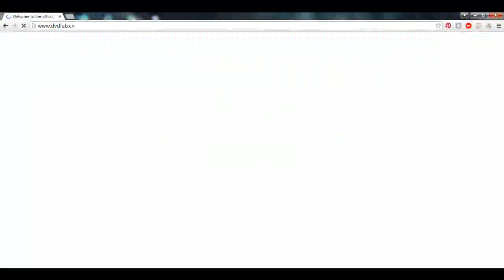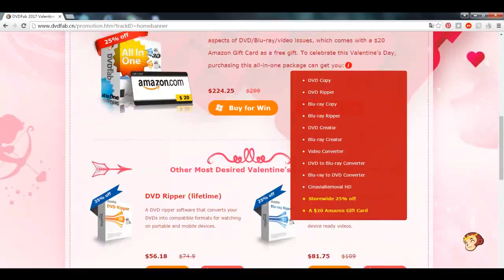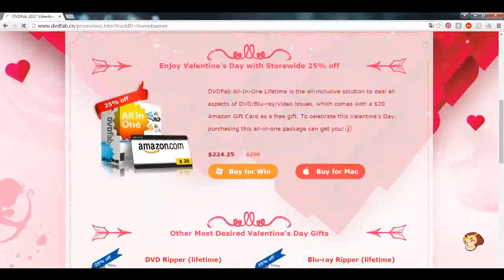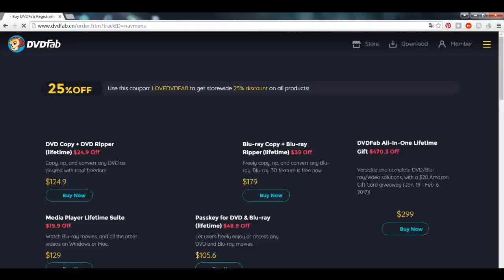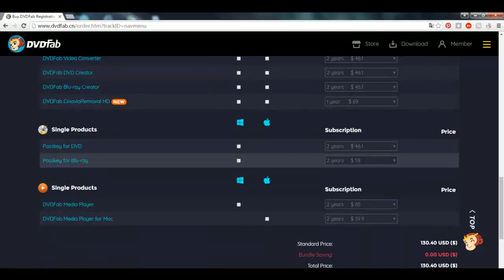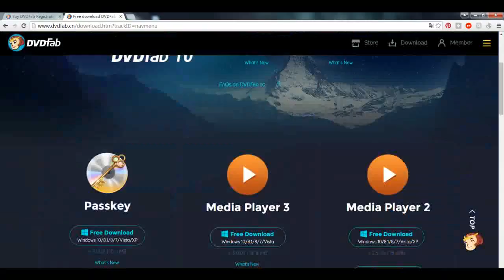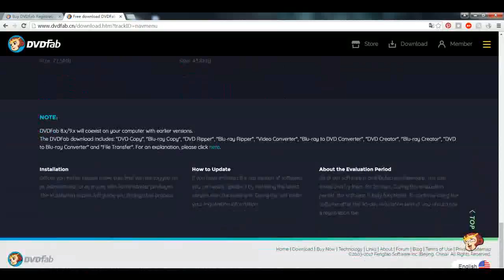How to participate in the DVDFab 2017 Valentine's Day Promo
Valentine's Day is a romantic day for lovers or couples to enjoy their personal time, and to express their deep love to each other. To join its customers celebrating the oncoming special holiday and show its deepest gratitude, Fengtao Software kicks off DVDFab 2017 Valentine’s Day Promo for users to get the most desired gifts for their lovers! Here is what you can get:

2.Save 40% on the Awesome DVD Creator

Promo time:Feb. 10---Feb. 27,2017